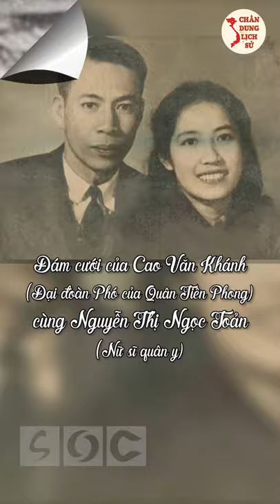Đám Cưới CÓ 1 KHÔNG 2 Trong Hầm Đờ Cát | Chân Dung Lịch Sử